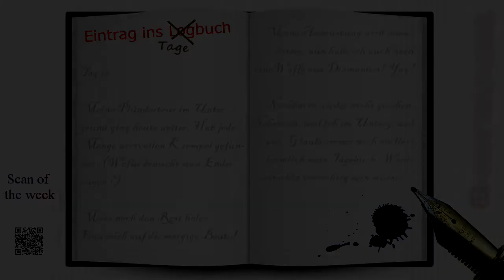Echt Erfrischender Einstieg [Let's Play][Minecraft]Project Daily[HD] Tag 18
So kann man auch mal ne Folge beginnen. finde ich...mit oder ohne Alliteration